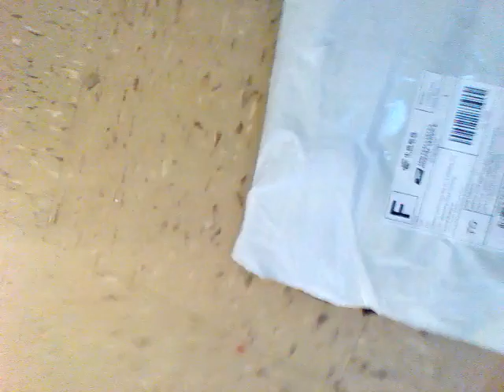Unboxing editorial By : Brownie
Blogs Will Be On Hold Due To My Phone Falling In The Toliet,I Film Blogs On My Phone,Hopefully My Phone Restores, In The Mean while I Will Be Looking Into Another More Modern LG Phone,Any Suggestions Leave Them In The Comment Section,Welcome To All My New Subscribers,
Muah !...